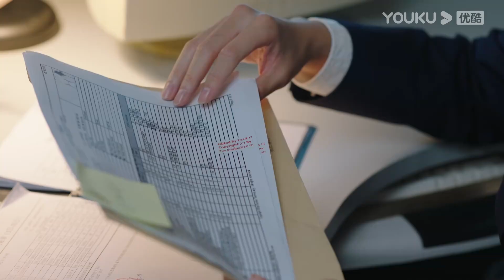ENGSUB 打工妹为帮助霸总，放弃百万大单 |【星辰大海 Star of Ocean】| 刘涛/林峯/芦芳生/柴碧云/张晨光/谭耀文/恬妞/徐嘉雯/白梓轩 | 都市情感片 | 优酷 YOUKU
★集数：40集

★会员更新时间：每天24点（UTC+8）抢先看2集，周五更新1集（以实际更新集数为准）
★非会员更新时间：每天24点更新1集（以实际更新集数为准）

0:00 加入优酷会员，精彩抢先看
0:30 Join YOUKU membership to get early access